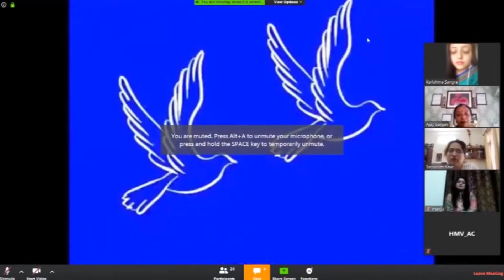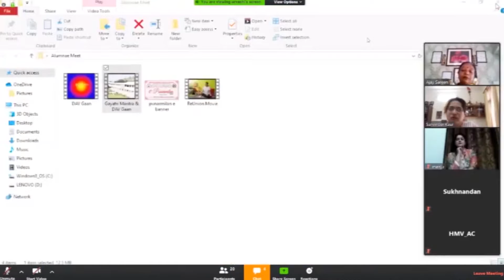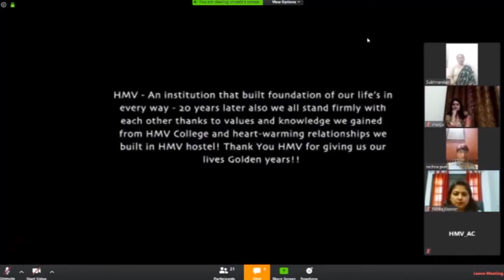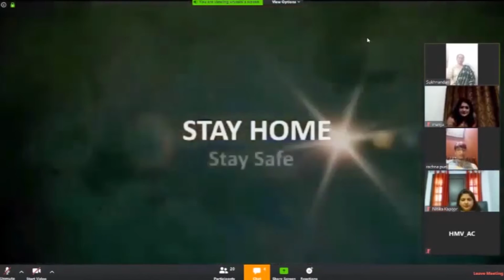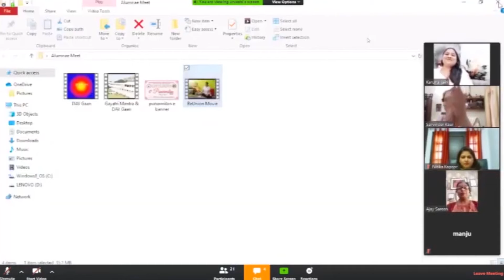HMV Alumnae Welfare Association presented E- Punarmilan 2020 (HD) || HMV College Jallandhar